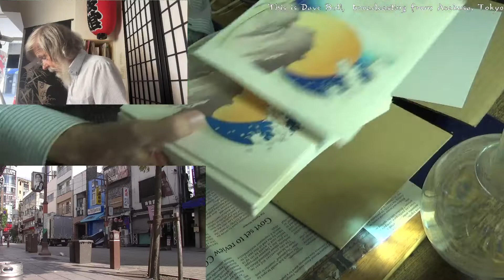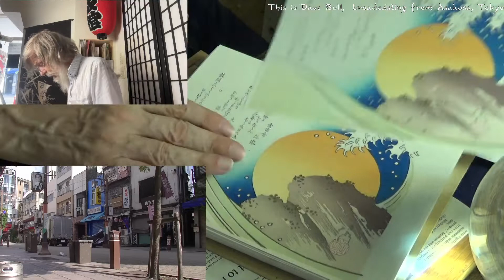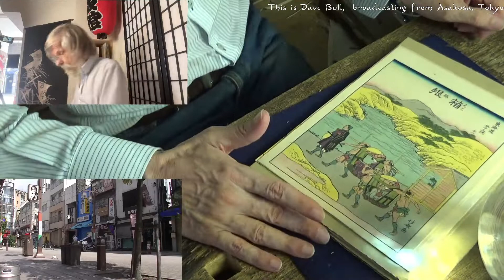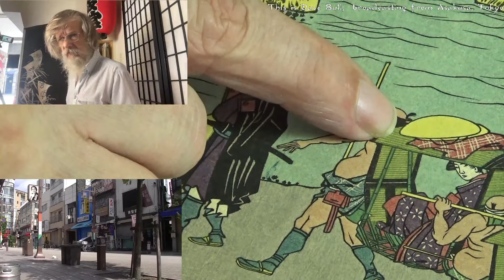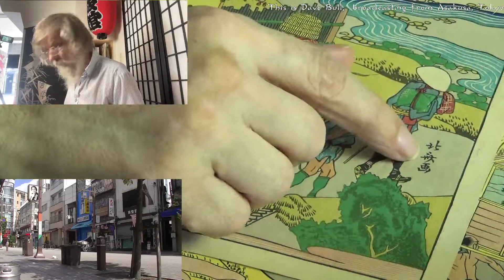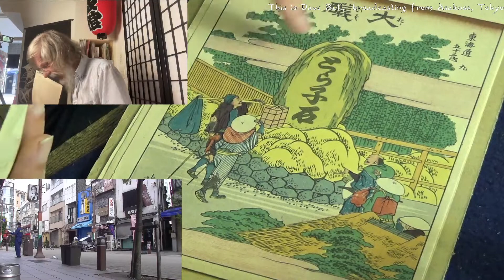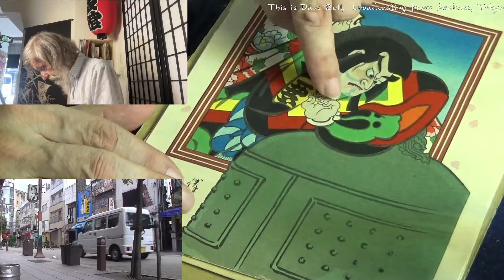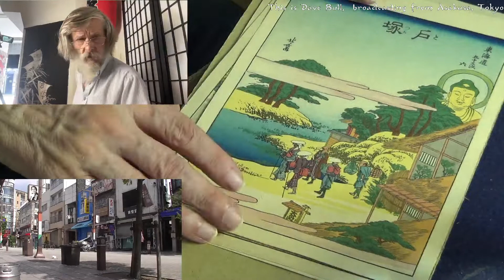Twitch replay 2022 08 08